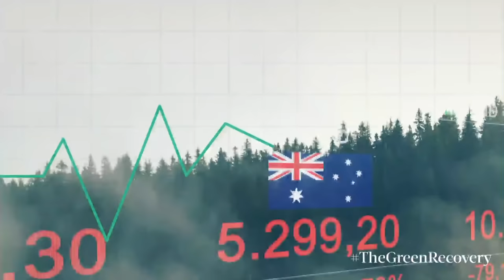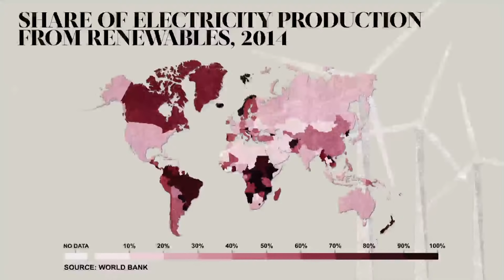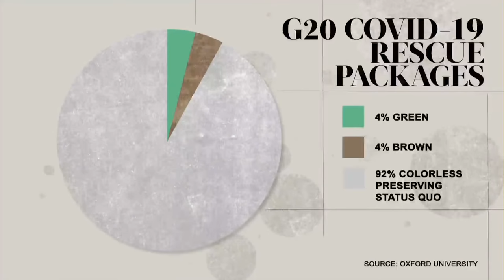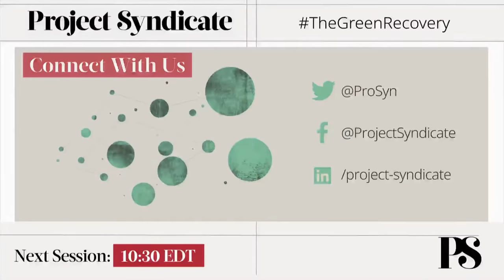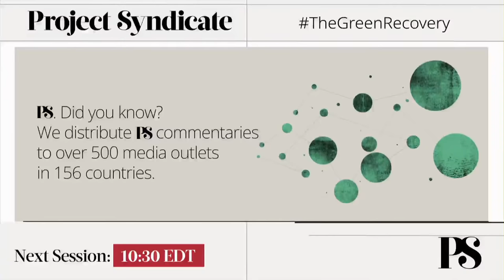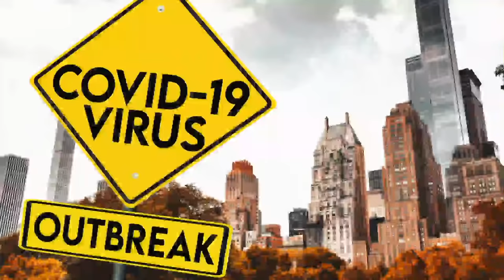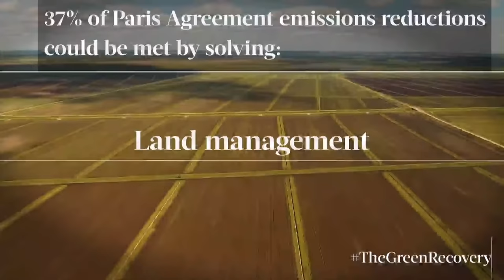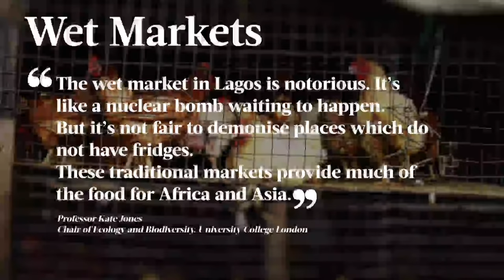PS Events: The Green Recovery (Day 1)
By reminding us that we are not above nature, the COVID-19 pandemic has lent new energy to conservation and sustainability efforts. But maintaining the momentum will take strong leadership and smart policymaking.

Join the first day of our virtual sustainability event, The Green Recovery, at 09:00 EDT on September 16.

Day One

Moderators: Ben Chu and Lizzy Burden

Session One – Green Dealing

Opening Remarks:
Werner Hoyer, President of the European Investment Bank

Panel Discussion and Q&A with international media:
Carlos Lopes, former Executive Secretary of the UN Economic Commission for Africa
Mary Robinson, former President of Ireland, Chair of The Elders
Joseph Stiglitz, Nobel laureate economist

Session Two – The Return(s) of Nature

Opening Remarks:
Juan Manuel Santos, former President of Colombia (2010-18), Nobel Peace laureate

Christiana Figueres, former Executive Secretary of the UN Framework Convention on Climate Change, co-founder of Global Optimism Ltd
Anne Larigauderie, Executive Secretary of the Intergovernmental Science-Policy Platform on Biodiversity and Ecosystem Services
Jennifer Morris, CEO of the Nature Conservancy
Johan Rockström, Director of the Potsdam Institute for Climate Impact